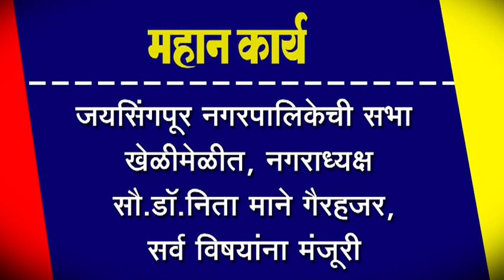जयसिंगपूर नगरपालिकेची सभा खेळीमेळीत, नगराध्यक्ष सौ.डॉ.निता माने गैरहजर, सर्व विषयांना मंजूरी